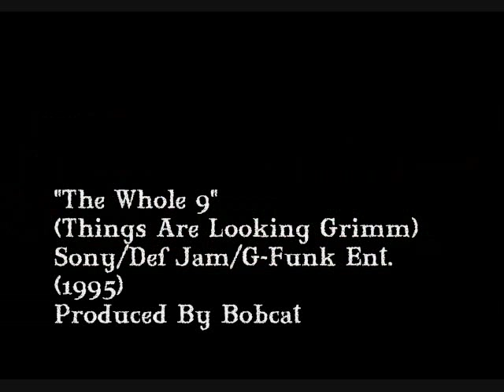Mista Grimm - "The Whole 9"(OOP)(CDQ)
Mista Grimm was a major associate of Warren G. As a matter of fact, Warren G helped catapult Mista Grimm's career. After appearing on the "Poetic Justice" soundtrack and "Higher Learning" soundtrack, he moved on to complete his album. But little did he know, it would suffer a brief release. For a short time, it was released to Vinyl, but never to CD. Only a few promo CDs were pressed. As of now Mista Grimm's only debut album, is long out of print.

 1. What The Hell Is A Intro? (intro)
 2. I've Had Enough
 3. Mighty Brimm (interlude)
 4. Cold Day In Hell
 5. Super Bones (interlude)
 6. Steady Dippen
 7. Poetry In Motion
 8. Hostyle
 9. The Danger Of Pork (interlude)
10. Da Whole 9
11. Nuttins Changed
12. Pon De Riddum
13. A.S.A.P. (A Smooth-Ass Poet)
14. Jesse Jackum (interlude)
15. Indo Smoke (party mix)
16. Can I Phuck On Your Blanket? (outro)